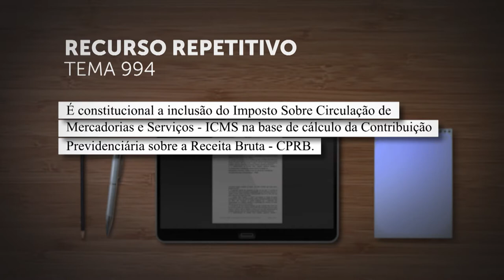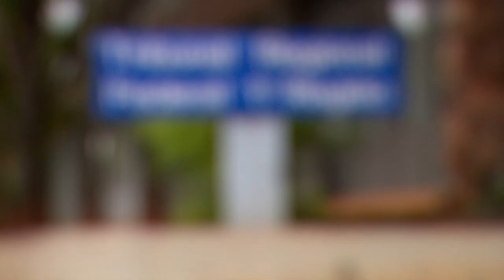Primeira Seção altera tese repetitiva para permitir inclusão do ICMS na base de cálculo da CPRB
​Em juízo de retratação, a Primeira Seção do Superior Tribunal de Justiça (STJ) alterou a tese fixada no Tema 994 dos recursos repetitivos, que passou a vigorar com a seguinte redação: "é constitucional a inclusão do Imposto sobre Circulação de Mercadorias e Serviços (ICMS) na base de cálculo da Contribuição Previdenciária sobre a Receita Bruta (CPRB)".